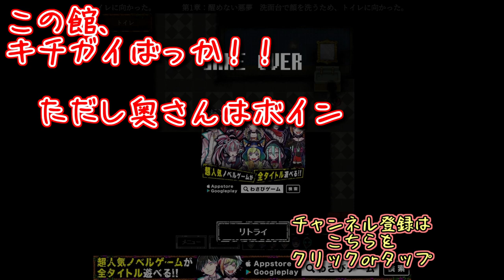ライトホラー×デスゲーム！襲われる前に脱出しろ！【囚われの館】実況 Part1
デスゲームをテーマにしてスマホで人気を博した、「嘘つきゲーム」「狼ゲーム」の作者が作った新たなデスゲームがここに！！

今回は不気味な一家から命を狙われる前に館からの脱出を目指す！！

不気味な一家だけど奥さんはおっぱい大きくて好き